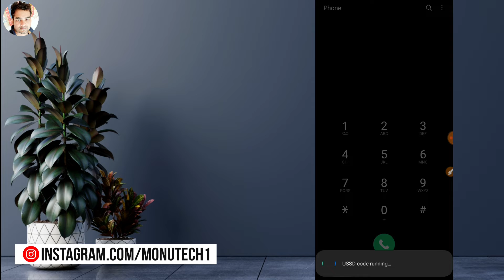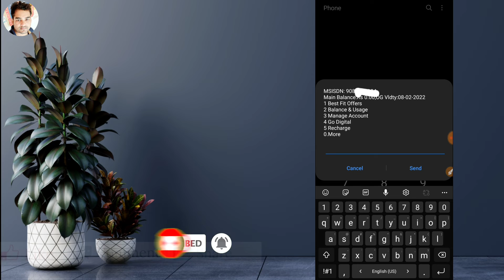Vi Sim Me Number Kaise Pata Kare | Vi Ka Number Kaise Nikale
Vi Sim Me Number Kaise Pata Kare | Vi Ka Number Kaise Nikale I

About this video:

Dosto is video me hum baat karne wale hain ki vi sim ka number kaise nikale sakte hain.

📝 TOPICS COVERD:
1.vi sim ka mobile number kaise nikale
2. vi sim ka no kaise nikale
3. vi mobile number check code 2021
4. vi ka number kaise check kare